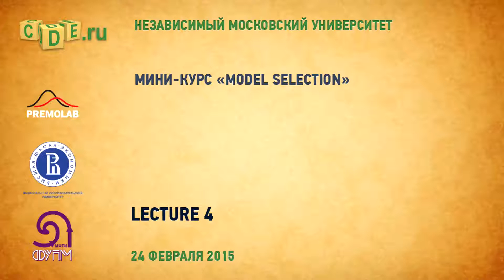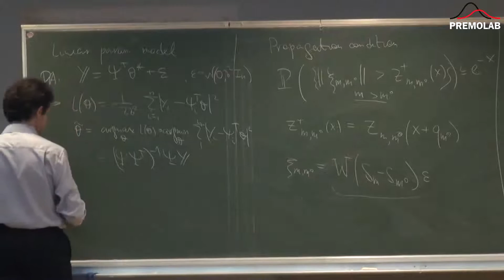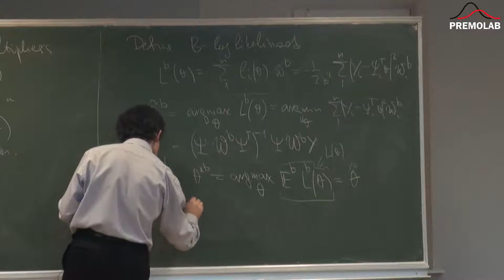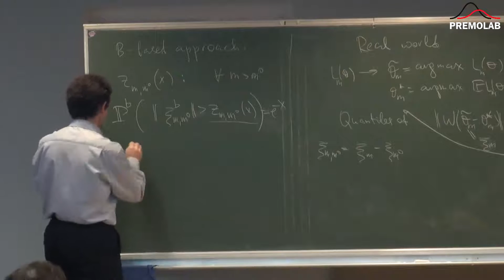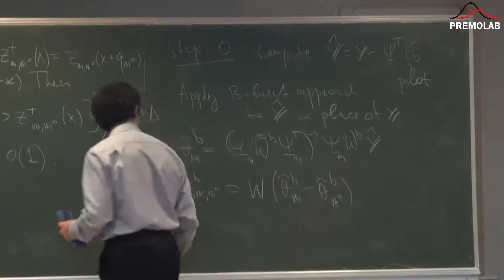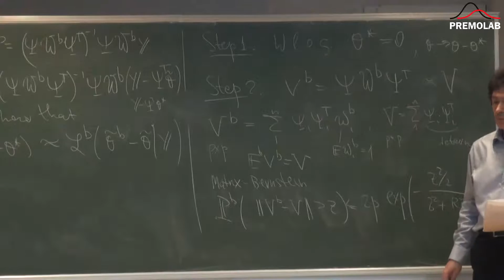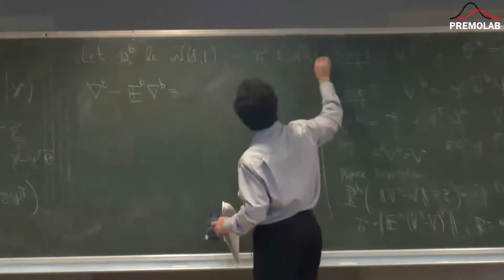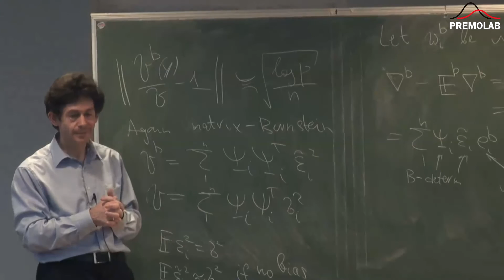В.Г.Спокойный. Model Selection. Lecture 4. 24.02.2015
В рамках магистерской программы ВШЭ "Математические методы оптимизации и стохастики".